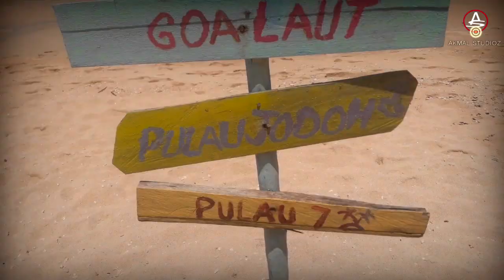MASOHI JADI SAKSI CINTA - Lagu Ambon Terbaru dari Ongen Kapailu ( OFFICIAL MUSIC VIDEO )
Vocal : Ongen Kapailu
Title : Masohi Jadi Saksi Cinta
Song & Liric : Ongen Kapailu
Arr & Mixing Mastering : Akmal Studios
Video Editor : Akmal Studios
Cameraman : Wan Tutupoho

Ongen Kapailu